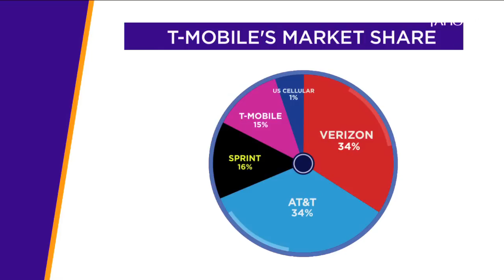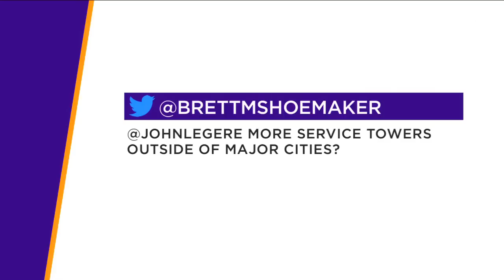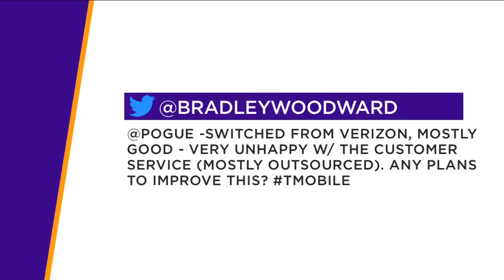David Pogue's Interview With T-Mobile CEO John Legere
David Pogue interviews TMobile CEO John Legere about the company's latest announcement.